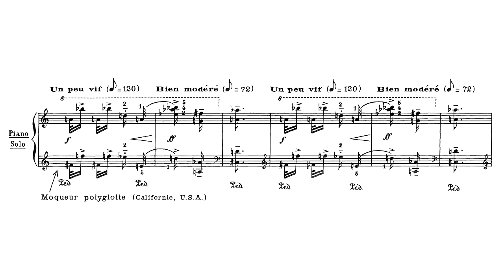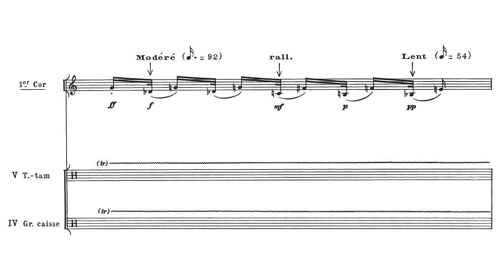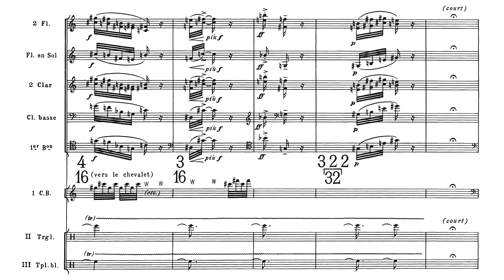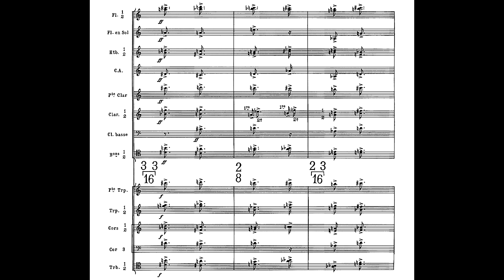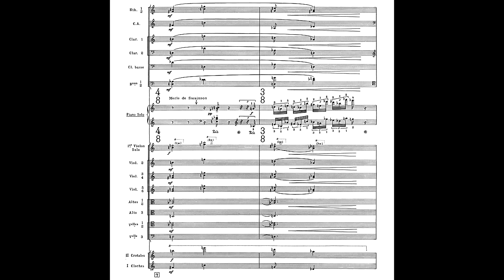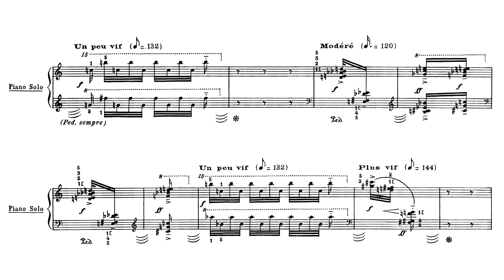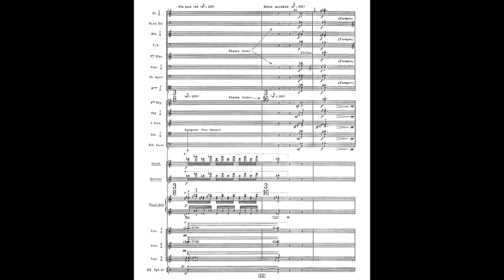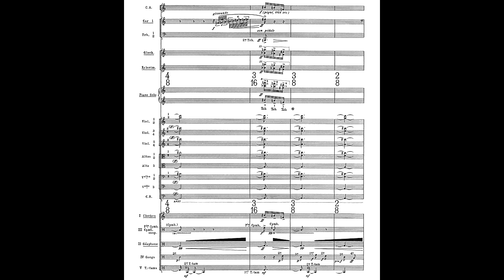Olivier Messiaen - Des canyons aux étoiles... (1974)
Composer: Olivier Eugène Charles Prosper Messiaen (December 10, 1908 – April 27, 1992)
Orchestra: Orchestre Philharmonique de Radio France conducted by Myung-Whun Chung
Piano Soloist: Roger Muraro
Horn Soloist: Jean-Jacques Justafré

Part 1:
0:00:00 I - Le désert
0:03:57 II - Les Orioles
0:10:13 III - Ce qui est écrit sur les étoiles
0:16:33 IV - Le Cossyphe d'Heuglin (piano solo)
0:21:23 V - Cedar Breaks et le Don de Crainte

Part 2:
0:29:12 VI - Appel insterstellaire (horn solo)
0:34:39 VII - Bryce Canyon et les rochers rouge-orange (favorite movement) (44:34 piano solo)

Part 3:
0:47:59 VIII - Les ressuscités et le chant de l'étoile Aldébaran
0:56:22 IX - Le Moqueur polyglotte (piano solo)
1:07:33 X - La Grive des bois
1:12:29 XI - Omao, Leiothrix, Elepaio, Shama
1:21:26 XII - Zion Park et la Cité céleste

This is my favorite composition.